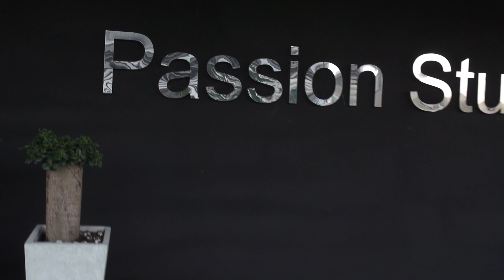Perfum Odezu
This video is about Perfum Odezu